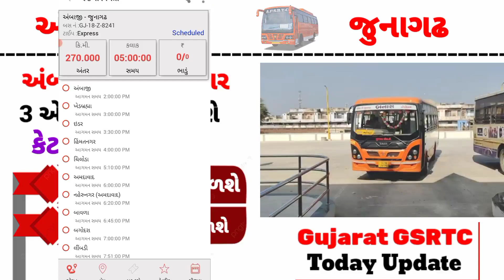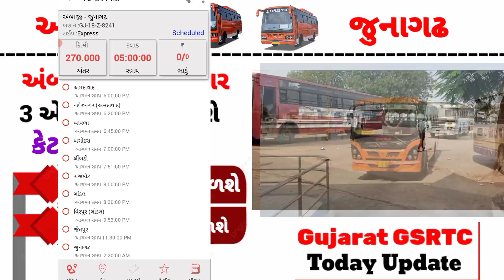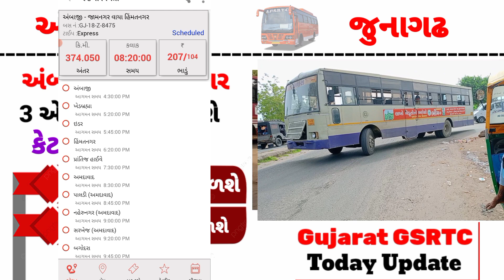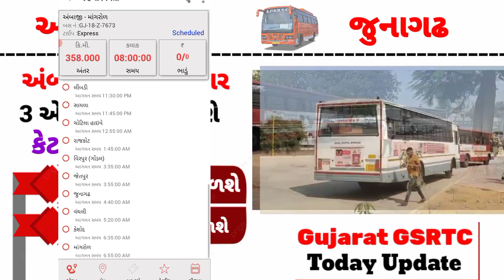Ambaji Vaya Junagadh St bus Routes Live - Gujarat ST Bus Live Time Tebal - ST bus Gujarat - GSRTC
ગુજરાત ની દરેક એસટી બસ ની માહિતી માટે સબ્સ્ક્રાઇબ કરો